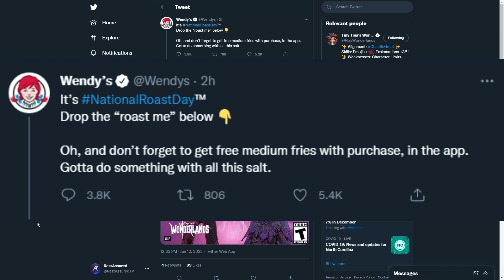Wendy's Roasts Borderlands 3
Uhhh (this is just for fun I love Borderlands 3)

Extra Support: (Everything is appreciated and goes back into the channel)
💠 Use code "RestAssured" in Epic Games or supported shops!
🛒 Use to purchase your games!